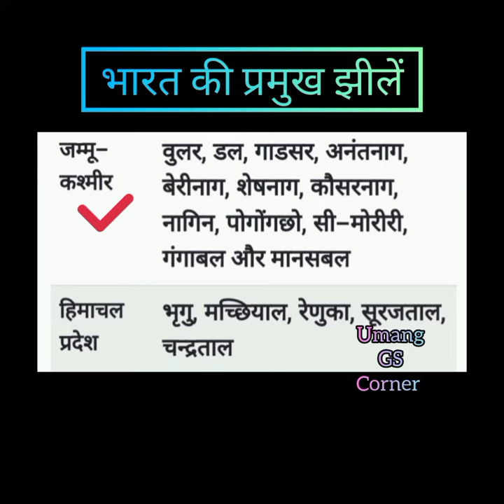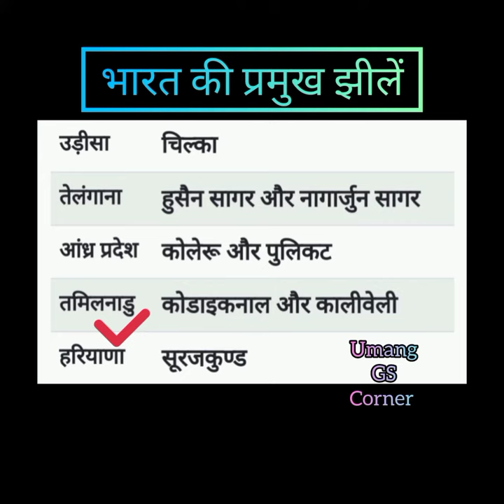Indian Lake Gktoday 2023 // Lakes Of India Gktoday 2023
20 Wild Animals Name in...
Best motivationcan chang...